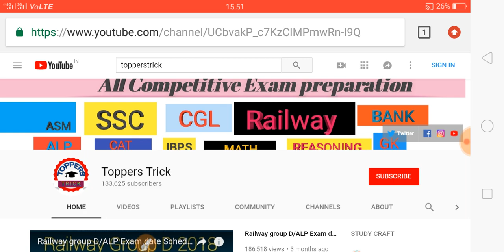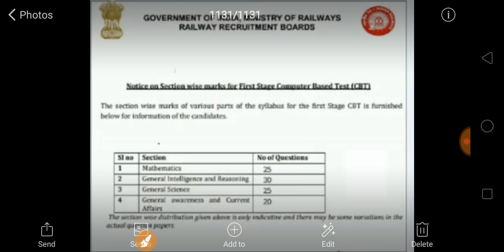Railway Group D CBT Section Wise Question Number Official Notice || Railway Group D Exam 2018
Railway Recruitment board likely to release group d exam date soon and also admit card date of group d exam 2018..
Section wise marks allotment made clear by rrb for group d exam 2018..